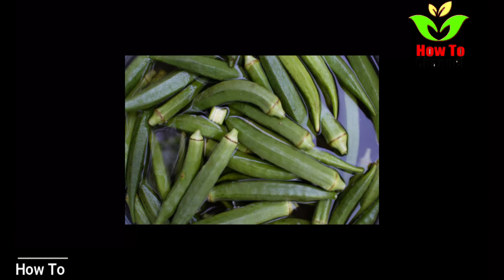Drink Okra Water Before bed And your wife will never leave you again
Its advocates claim that it helps in losing weight and aids in managing blood sugar as well as other benefits for health. It's also thought to be a great substitute for eating Okra particularly for people who don't like the unique texture or taste.

Okra is a delicious vegetable that is well-known in the culinary world and is used in many unusual recipes. Okra however has a lot of health benefits. one way to reap the benefits is cooking okra and drinking the liquid. Let's now talk about the okra water which has been simmered.

IN THIS VIDEO:
health benefit of okra
healthy benefits of okra

Timestamps
00:06 health benefits okra
00:19 okra benefits for health
00:26 okra health benefits